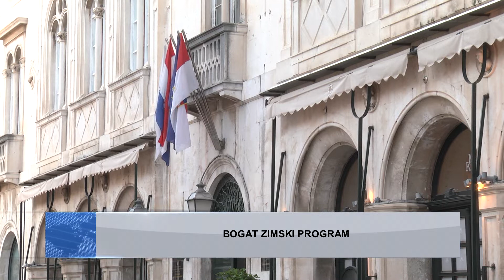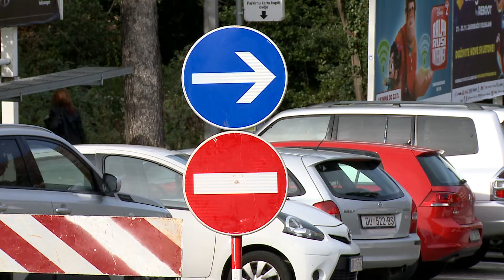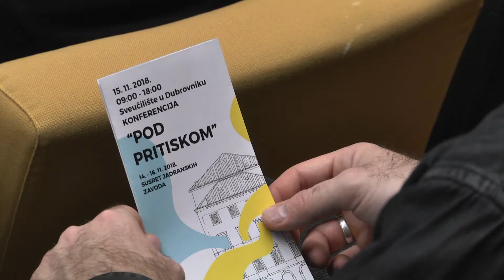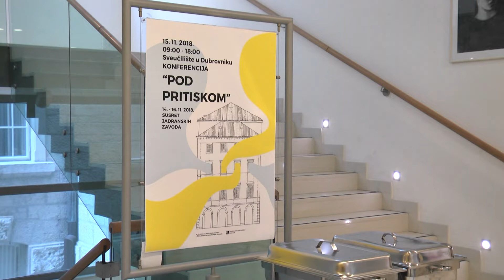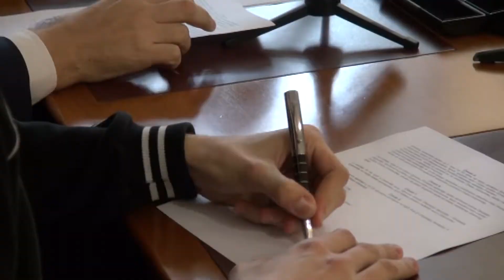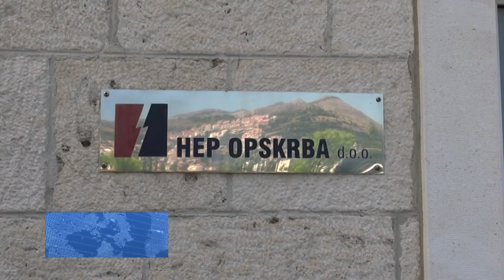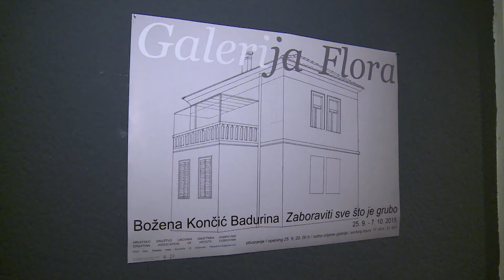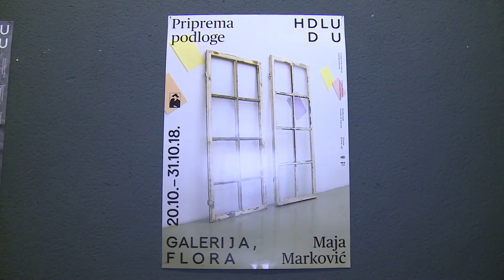DNEVNIK 15.11.18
Središnja informativna emisija Dubrovačke Televizije